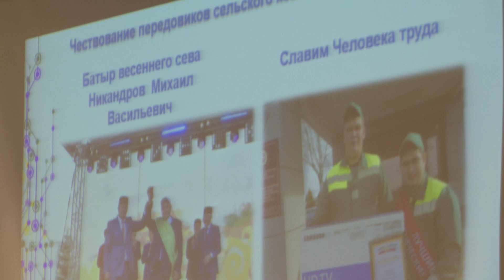В Заинске проходят встречи с трудовыми коллективами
Руководство района подводит итоги и озвучивает новые задачи.